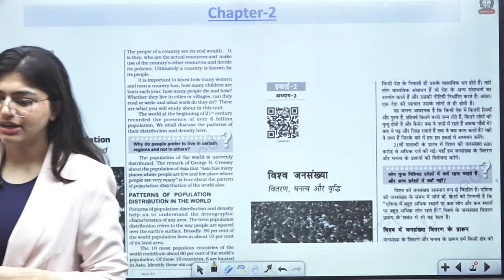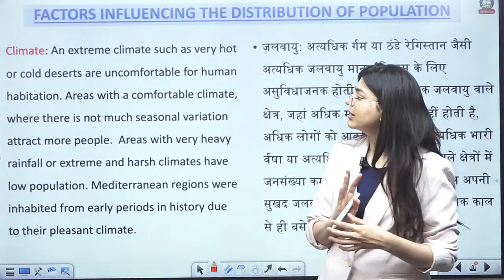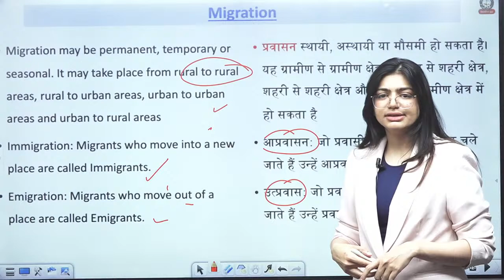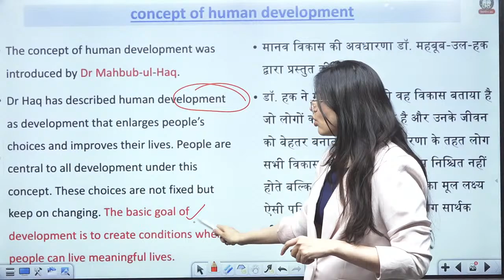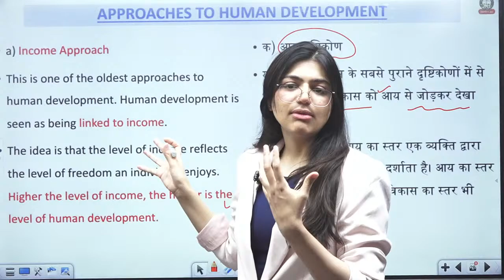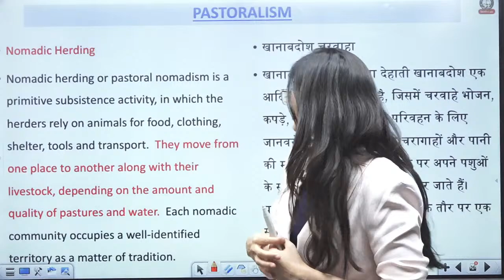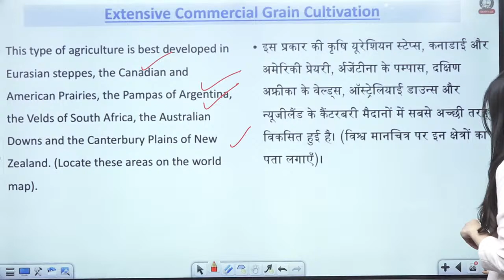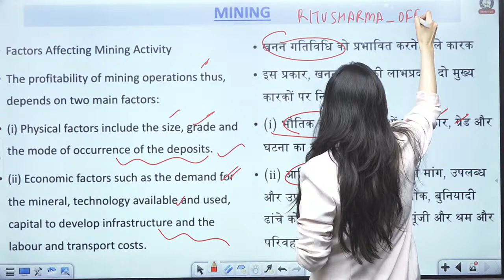The World Population by Ritu Mam | Fundamental of Human Geography Class 12 Chapter 2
The World Population (विश्व जनसंख्या ) by Ritu Mam | Fundamental of Human Geography  Class 12 Chapter 2 NCERT for UPSC | Nirman IAS

NCERT Polity will nourish your knowledge in depth so that you can attempt UPSC/PCS Prelims & Mains questions effectively.

📲 UPSC सिविल सेवा परीक्षा 2024 की तैयारी के लिए अभी डाउनलोड करें Nirman IAS App 📲

👨‍🎓📚 जो भी अभ्यर्थी, Nirman IAS के द्वारा लॉन्च किए गए कोई भी कोर्सेज लेना चाहते हैं, वह Nirman IAS App डाउनलोड करके Buy कर सकते हैं, अधिक जानकारी के लिए दिए गए नंबर पर कॉल करे या हमे 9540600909 पर व्हाट्सएप मैसेज करें  👩‍🎓📕

Daily Live Classes Schedule (Monday-Sunday) from 15th Jan 2024

🕘 Morning Show
09:00 AM - Current Affairs by Ritu Sharma Ma’am Playlist
11:30 AM - The Hindu Editorial Analysis by Mritunjay Sir

🎯 CSAT for UPSC CSE 2024-25
01:00 PM - Maths by Nilesh Sir Playlist
01:00 PM - Reasoning by Parwez Alam Sir Playlist

🎯 नवनिर्माण Free NCERT Course Schedule
10:30 AM - Geography NCERT by Ritu Ma'am Playlist
04:00 PM - History NCERT by Shantanu Sir Playlist
05:00 PM - Polity NCERT by Ajad Sir Playlist

🎯 Weekly Special Session:
10:00 AM Sunday - Indian Economy by Shishir Sinha Sir Playlist
07:00 PM - Kamal Dev Sir Important Session
07:30 PM - KD Sir Daily Shorts

 🎯 Nirman IAS: Your One-Stop Solution for UPSC CSE Exam, Guided by Kamaldev Sir
* Special Session (Saturday-Sunday)
* Exam-Oriented Best Content & Strategy Video